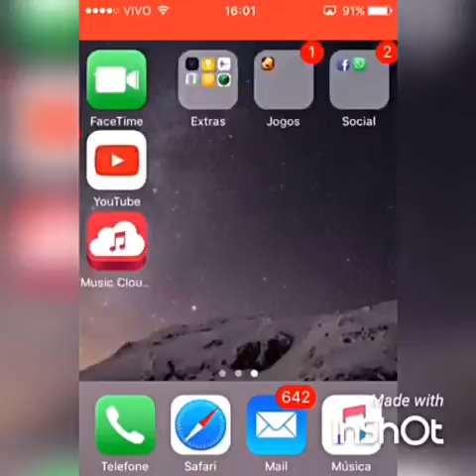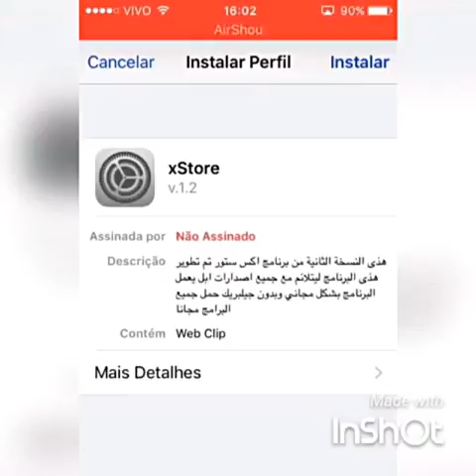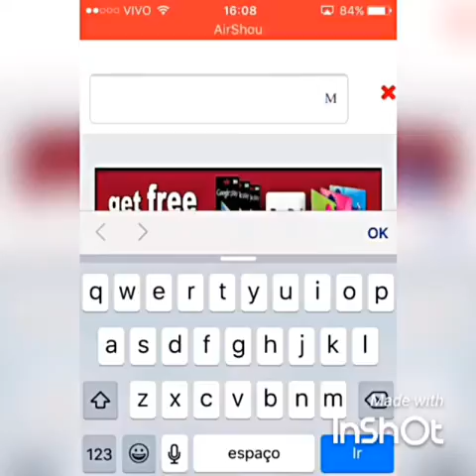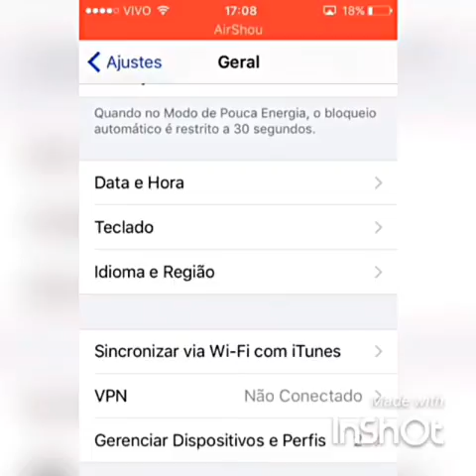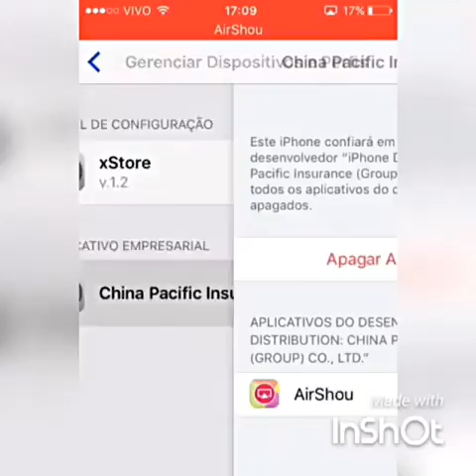Como baixar apps de graça iphone!!